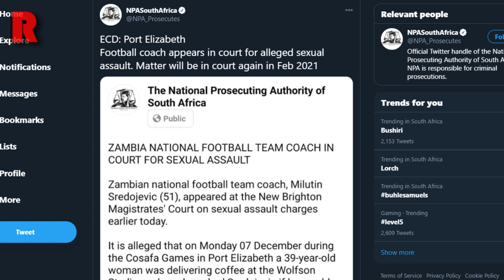Former Orlando Pirates Coach Milutin Sredojević 'Micho' In Court